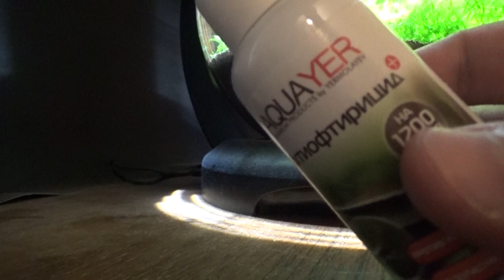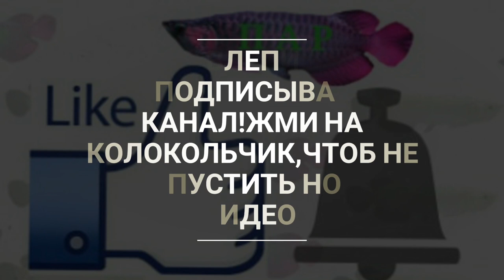Уход за круглым аквариумом(Tetra Cascade Globe Duo Waterfall )